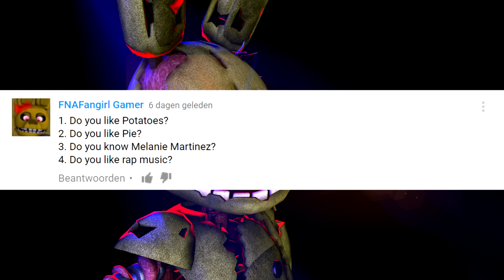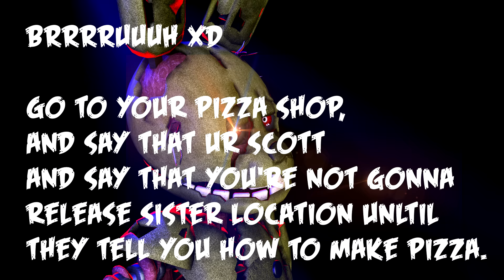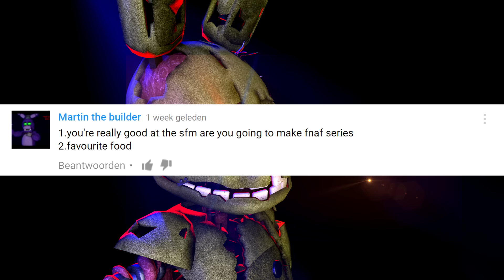QnA #2 (1400 subs special)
Here it is! Lots of questions this time!